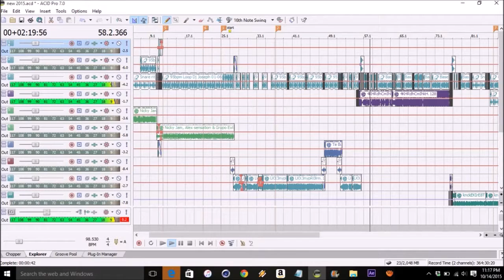Illilli ♫♪INTROS DE REGGAETON♫♪ Illilli LuisDjMixer® 2015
Escuchala completo aqui ...

Si la quieres dejame saber .. La descarga Gratis  Saludos XD

• Nicky Jam
Lejos de ti
Te Busco
El Perdon
• J Balvin
Ginza
• Baby Rasta y Gringo
Un Beso

Any request let me know !

Cualkier sugerencia dejeme saber ..!!

Official Page LuisDjMixer®